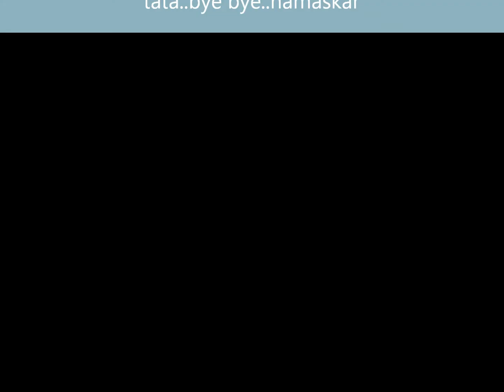THE FACEBOOK EDITION